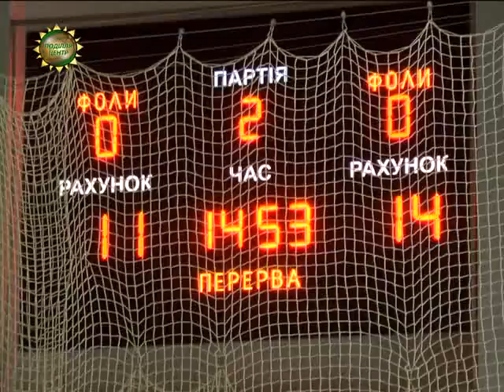ХОДТРК "Поділля-центр" Турнір з баскетболу «Кубок Поділля»